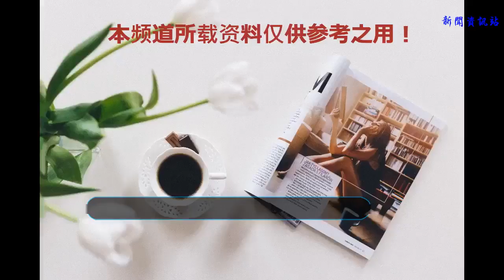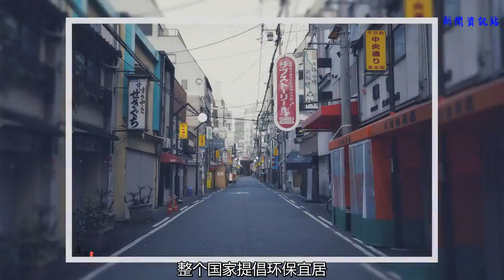早上6點的大阪，溜達在街道，看最真實的日本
這是在日本的第一個清晨，感覺這里的日出比重慶要早許多，當窗外陽光灑進房間時，我們的手機還沒有到響鈴的時間！
本想再躺躺，但在異國他鄉，你會有一種莫名的想法，想記錄更多這里的細節信息。因為想法的驅使，我從被窩里出來，整理好自己，走出公寓，擁抱這耀眼的晨曦之光！

4月末的大阪，還沒有進入夏季，清晨的涼風撲面，讓我收緊了自己的衣領。時間是5點40，街道上行人三三兩兩。他們大多穿戴整齊，男士基本是制服革履，看起來精神十足。這樣的穿戴，不僅僅出現在年輕人身上，上了年紀的老人也同樣講究，可能這就是一種禮儀習慣！

日本的街道大多是以方格修筑，所以四面可達。我沿著公路往一方行走，路邊的店鋪大多也沒有營業。但日本街頭的風格設計，和香港是非常相似的。他們同樣有很多的燈箱招牌，放置在高樓的外部。看上去錯落有致，很有層次感。特別是到了晚上，全部亮燈，這樣的街道會讓人感受到別樣的溫暖和愜意！

路邊的洗衣店，應該是24小時營業的，雖然沒有人，但店門打開且燈火通明的。因為在日本，整個國家提倡環保宜居，所以在都市里面，這樣的公用洗衣房還是比較多的。這種店的好處，第一對租房客來說很方便，第二節約資源。

偶遇日本的信箱，和我們國內不同的是，它的顏色是紅色的。不知道這是一個個案還是統一是紅色。但這種顏色還是比較醒目的，而且在我們國內這樣的投遞信箱已經比較少見了，而在日本能看見如此懷舊的東西，也勾起了我這種80后的一絲絲回憶！

行走每一個國家，我更喜歡深入到這樣的街頭巷陌。我深知每個地方都有自己的特點，它不僅僅屬于光鮮亮麗，還有很多平易近人。這也是我選擇旅行的意義，我想看到更多的真實，感觸最實在的情感！

走著走著，我來到附近的黑門市場，這是大阪中央區非常著名的市場，據悉歷史已經有170年了。這條近600米長的賣場，有點像我們國內的食物批發中心，市場供應各式各樣的食材，比如豆腐，生鮮等都能在這里買到。而且這里還能購得一些其他地方買不到的世界各地的調味品及烹飪作料。所以在這里，你會遇見烹飪高手，不乏有許多飯店廚師也會在這里購物喲！

在黑門市場，有很多店同樣能引起你的關注。因為他們的標志上都很自豪的寫著他們的店歷史。比如這家豆腐料理店，所謂豆腐料理，就是用豆腐為主料作出各式各樣的花式豆制品，比如我們常吃的豆筋角之類的，也是他們家能出的產品。但這樣的店鋪能開多久呢？看看門楣上的標志吧，創業80年，也就是說，這家店落戶黑門市場的時候已經80年的歷史。而如今呢，再看看門口貼著的創業92年，也就是說這家店在黑門市場也有12年的歷史了。一家豆制品店能存活92年，不管什么原因，你是否有為他們豎起拇指的沖動呢？

在這家生鮮店門前，店員已經基本完成了今天的擺設，看樣子已經開始正常營業了。作為了解餐飲工作的我，我十分理解餐飲人的辛苦。在其他工種還沒有開工前，餐飲人已經忙得如火如荼了。在大家開始正常一天工作時，餐飲人基本上已經忙碌了幾個小時了。這和餐飲的性子有關，畢竟購貨，加工，處理等工序都是需要在客人還在休息時做好。只有這樣當客人光顧時，我們才能夠正常的應付。

溜達一圈后，也該打道回府。此時的時間是凌晨6點，大阪，早安！

（圖文均為老黃帶你去旅游原創，未經允許，不得盜用）